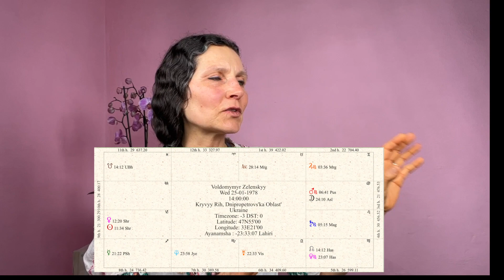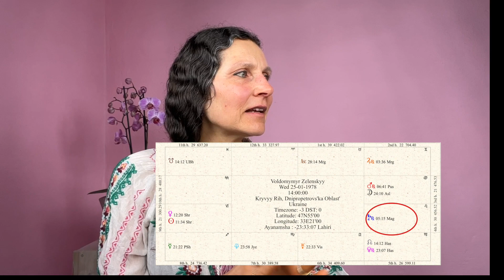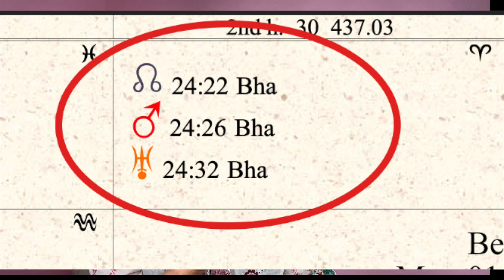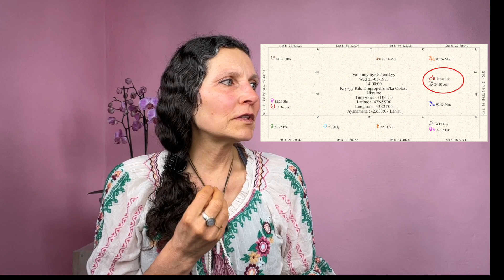Astrologische Vorhersage: DAS kommt auf uns zu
In diesem Video analysiere ich Putins und Zelenskyys Horoskop (vedische Astrologie) vor allem in Bezug auf die aktuellen planetaren Transite die uns bevorstehen und sich energetisch im Weltgeschehen spiegeln. Ebenso wie die beiden Horoskope miteinander karmisch verbunden sind.